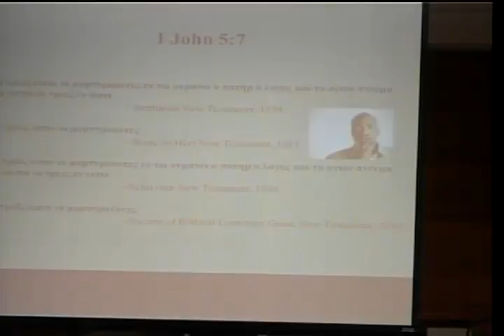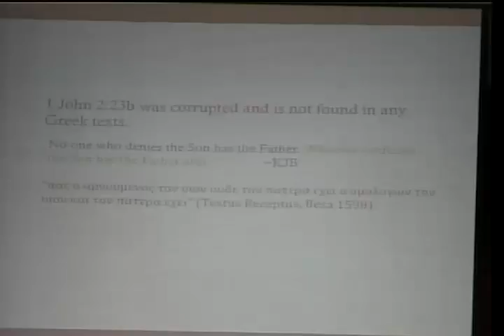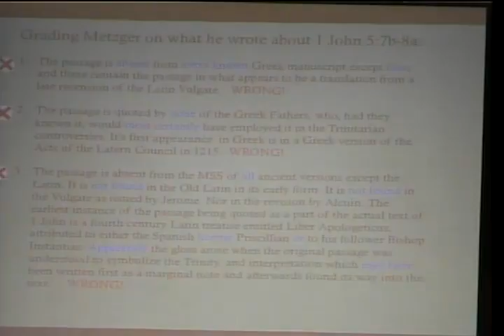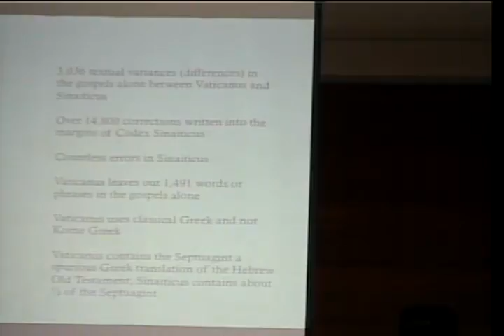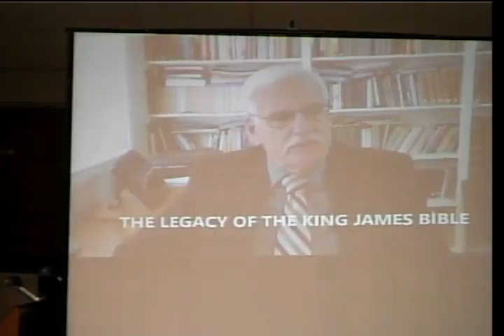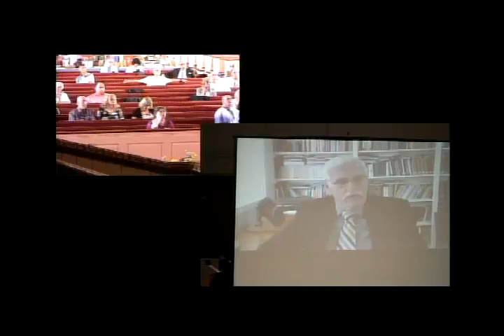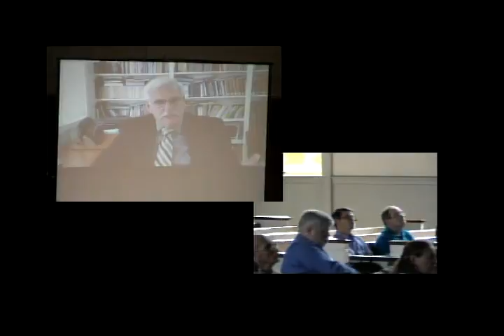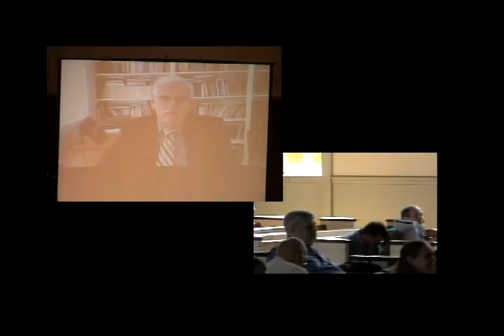vAB BPC 2016 07 20 CSSpm1 Sessions1 DBS2016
The mission of Bible Presbyterian Church of Collingswood, New Jersey is to energetically love and serve God, to compassionately love others, and to exalt and magnify the name of our God and Savior Jesus Christ.  The vision of our church is to glorify Jesus Christ as Lord by articulately sharing the Gospel of Christ through personal and corporate witness, making true disciples around the world, supporting and praying for missions, administering the ordinances, edifying believers, and doing all that is Biblically permissible to glorify the name of Jesus Christ.
Leadership Team:

Our leadership team recognizes the absolute, ultimate, and final Divine authority of the Eternal Creator God, clearly revealed in the Bible, and realizes that we are only under-shepherds who serve in submission to the Chief Shepherd, Jesus Christ.  We desire to devote ourselves to prayer, to the ministry of the Word, and to the protection of those entrusted to our care.  Our driving motivation and goals are to lead the lost to Christ, and to equip believers for the work of the ministry until we all attain maturity in the fullness of Christ.

As the primary teaching pastor, Pastor Spencer has a passion for carefully expounding the truths of Scripture and applying these truths to practical, daily Christian living.  Since 1973 Pastor Spencer has served churches in Texas, Alabama and New Jersey.  He has ministered at Bible Presbyterian Church for seven years.  He and his wife Judy are the parents of thirteen children.  Pastor Spencer is a licensed Attorney at Law (Alabama), with a legal practice focused on non-profit corporation law.  He is also an allied attorney with the Alliance Defending Freedom (focus on First Amendment Constitutional Law).  He is a graduate of the Stony Brook School (for boys), Gordon College (B.A.), Dallas Theological Seminary (Th.M.), and Cumberland School of Law (J.D.), with additional graduate studies at the American Institute of Holy Land Studies (Jerusalem University College) and the Hebrew University of Jerusalem.

1. Eschatology (the doctrine of “last things” or “end times”).  The Bible Presbyterian Church of Collingswood is “pre-millennial” and “pre-tribulational.” That means we believe that Jesus Christ will literally and bodily return in the clouds to “catch up” (“rapture”) into heaven all true Christians (including raising from the dead all Christians who have previously died) immediately before the literal seven-year period of judgment, which God has promised to send upon the earth.  That period is what the Bible calls the “great tribulation” – hence, we are “pre-tribulational.”  We also believe that our Lord Jesus Christ will then literally and bodily return to earth with the resurrected Christians at the end of the tribulation to set up his millennial (1,000-year) reign on earth – hence, we are “pre-millennial.” Most other Presbyterians are either amillennial (they deny both a literal rapture, and a literal millennium on earth), or they are postmillennial (they believe the world will get better and better with the last 1,000 years being a golden age, after which Christ will return.)  Consistent with our pre-millennial and pre-tribulational position, we also hold that God still has a future plan of blessing for national Israel, distinct from the Church

3. Separation:

4. Bible Translations:  We believe that God literally and verbally inspired the text of the Bible in the original Hebrew and Greek manuscripts (including certain passages in Daniel and elsewhere, in Aramaic).  We also believe that God has faithfully and accurately preserved this original text in the Masoretic Text (Old Testament) and the Textus Receptus (New Testament), the “majority text” manuscripts used to translate the King James Version of the Bible.  We therefore believe that the King James Version is the most faithful and accurate translation available in the English language.  We do not believe in “double inspiration” (i.e. – the additional inspiration of the English text) nor do we believe that the King James Version can be used to correct the original language texts.  While others may differ with us on this point, we believe that the proliferation of modern translations, almost all of which are based on the defective eclectic minority text, has damaged the church-at-large by: (1) making the general population of Christians Biblically illiterate, (2) in general, making Christians doctrinally incompetent (by subtly denying true doctrine and promoting false doctrine), (3) diluting the standard of Biblical authority and excellence, (4) reducing Scripture memory and meditation; and, (5) generally manifesting a spirit of commercial greed.  We therefore hold strongly to the King James Version, and use it exclusively in our public worship and in the teaching and training of our children and youth.